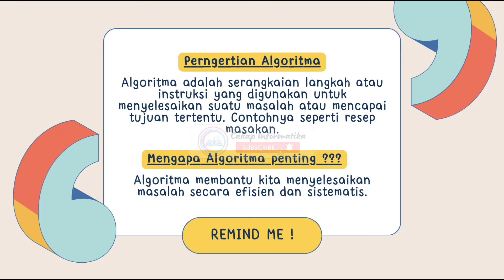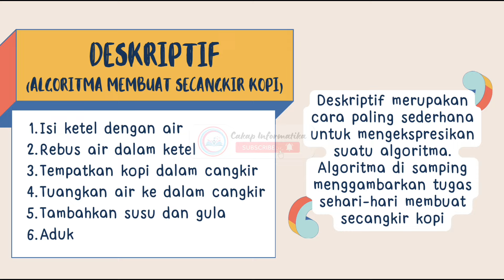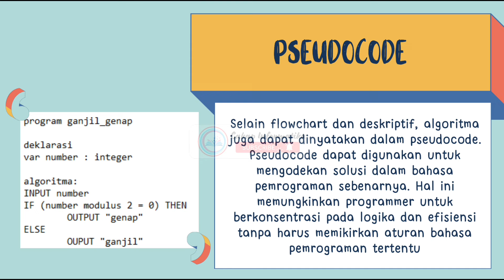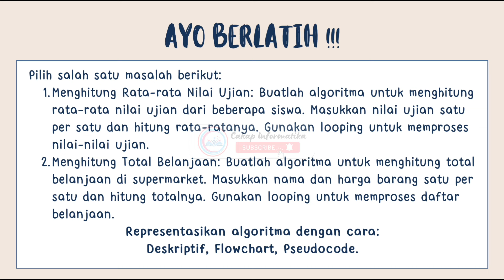Yuk, Berpetualang di Dunia Algoritma SMP Kelas 9! | Materi Informatika Elemen Berpikir Komputasional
Pernahkah kamu bingung dengan konsep algoritma?  Tenang, kamu tidak sendirian! Banyak siswa SMP yang merasa kesulitan memahami materi ini.  Tapi jangan khawatir!

Video ini hadir untuk membantumu menguasai algoritma dengan mudah dan CEPAT!
Tunggu apa lagi? Yuk, tonton videonya sekarang dan jadilah jago algoritma dalam sekejap!

- Berikan komentar di bawah ini jika kamu memiliki pertanyaan.
- Bagikan video ini kepada teman-temanmu yang juga ingin belajar algoritma.

📚 Butuh LKPD dan Perangkat Ajar yang Lebih Lengkap?
Selain LKPD gratis yang bisa kamu unduh melalui link di video ini, saya juga menyediakan Modul Ajar Lengkap Informatika Fase D (Kelas 7, 8, 9)! Modul ini mencakup:
✅ Cover
✅ Daftar isi
✅ Kaldik
✅ Pekan Efektif (Alokasi Waktu)
✅ CP (Capaian Pembelajaran baik Per Fase maupun per Elemen)
✅ ATP (Alur tujuan Pembelajaran)
✅ Program semester
✅ Prota
✅ Template Jadwal Mengajar
✅ Modul ajar Per Elemen sesuai CP terbaru 2024
✅ LKPD dengan versi yang lebih lengkap dan mendalam + Kunci Jawaban + Rubrik penilaian
✅ Bahan Bacaan siswa (Materi Pendukung)
✅ Soal2 asesmen formatif disertai kunci jawaban
 Format .docx (Ms Word) siap cetak tinggal tulis identitas 🥰

🎯 Tertarik?
Langsung saja DM saya di Instagram @intanlusyana untuk info lebih lanjut dan pemesanan.
Ayo, lengkapi pembelajaranmu dan mudahkan tugas mengajar dengan modul ajar yang sudah teruji! 🌟